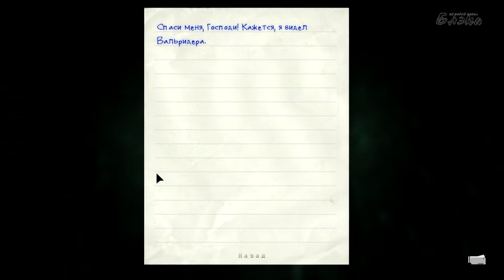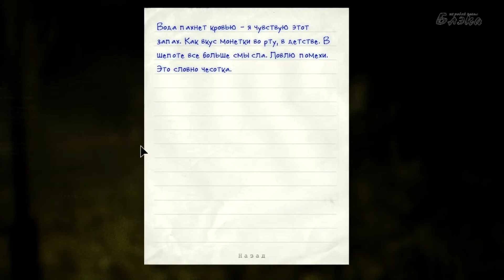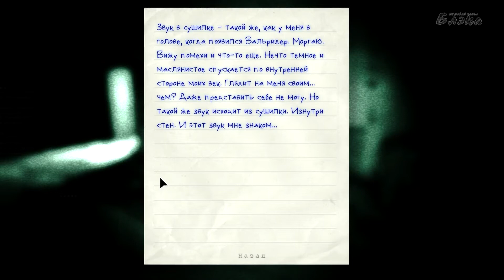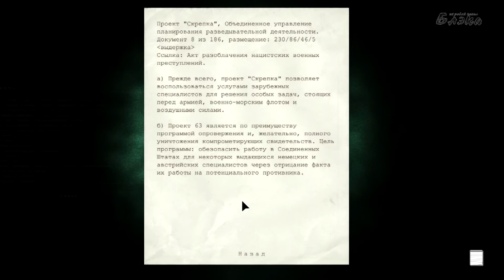OUTLAST #11 Вторая истерика